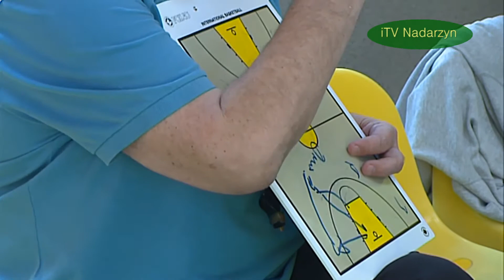Zimowy obóz koszykarzy